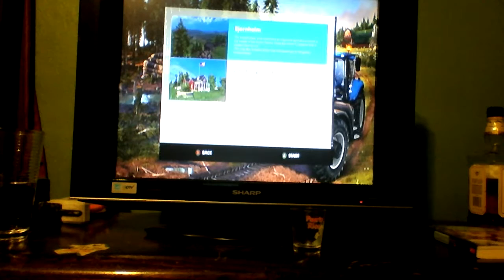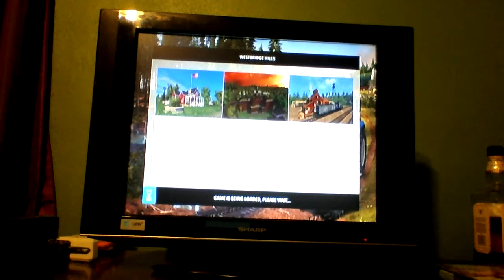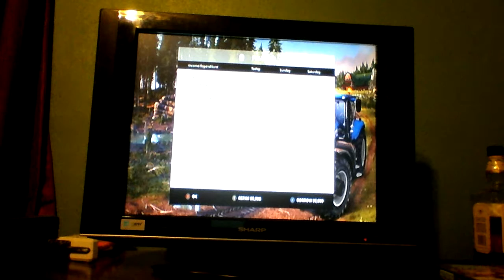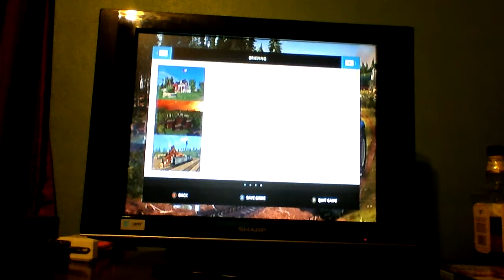Good to Go Challenge| Whiskey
EPIC FAIL!!! Wasn't showing off. Just to make sure to get it down inside.